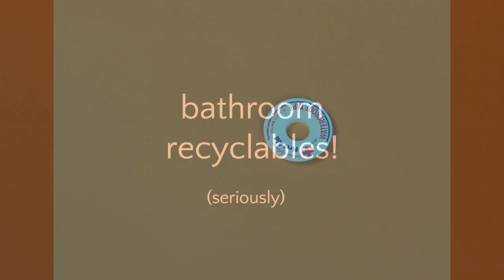Art Project for Kids Using Recyclable Materials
Make fun process art with kids using common recyclable materials you can find in your bathroom.